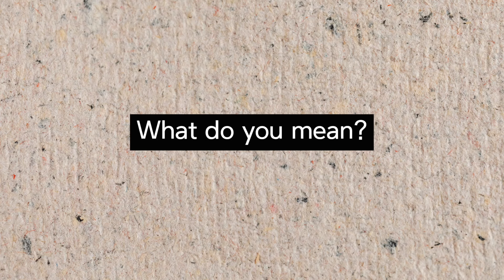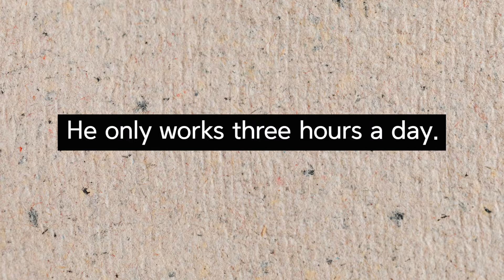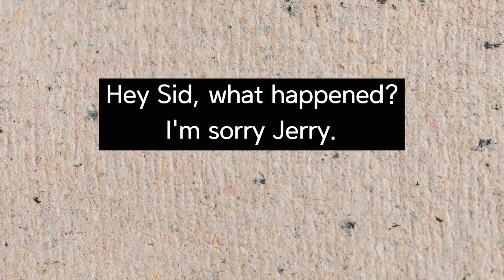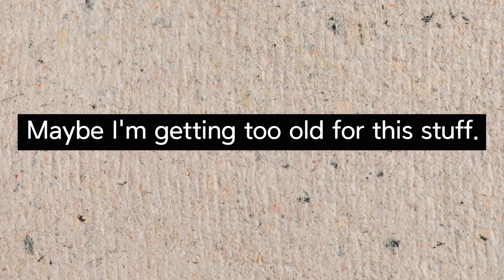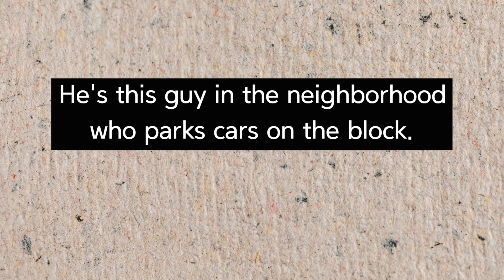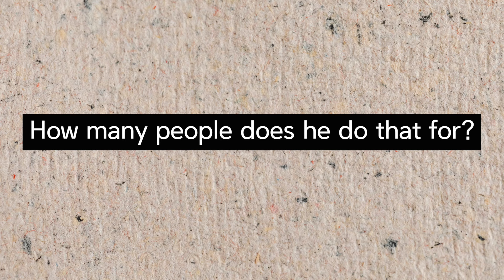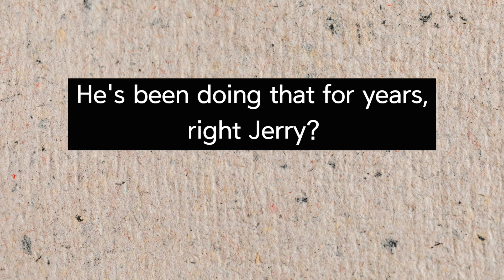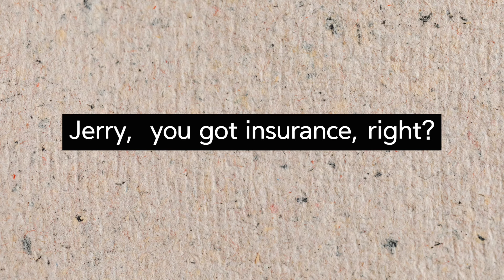미국 드라마 대본 공부, 자막없이 영어가 들립니다. 시트콤 사인필드 영어로 보기 #69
미국 드라마 대본 공부, 자막없이 영어가 들립니다. 시트콤 사인필드 영어로 보기

따라읽기 12:54